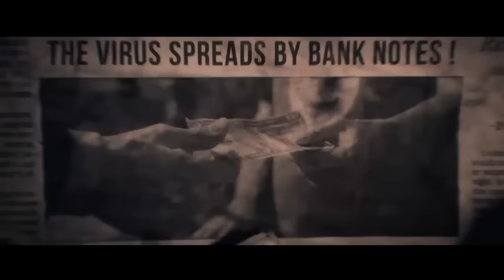Tom Clancy's The Division - Who We Are 【GMV】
Song ~ Who We Are
Artist ~ Red
Game ~ Tom Clancy's The Division